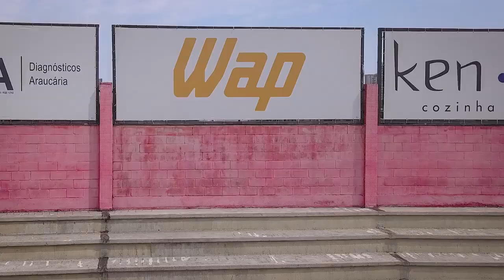Limpeza do Estádio Vila Capanema com WAP